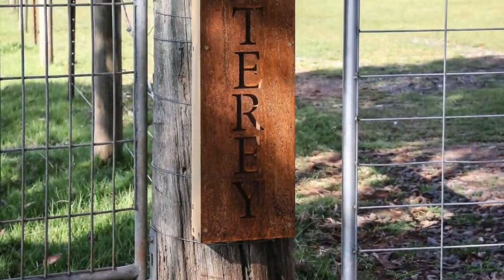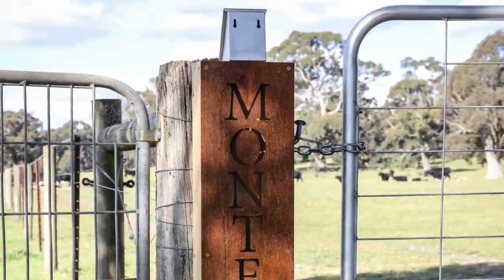Absolutely Gorgeous Monterey Eco Stay Tiny House Living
Size: 4 guests 2 bedrooms 2 beds 1 bath
Location: Blampied, Victoria, Australia

A secluded and intimate luxury escape inspired by the need to live smaller and more sustainably, Monterey is an eco-friendly off-grid tiny house nestled amongst 35 acres of native forest offering guests the perfect opportunity to explore nature, unwind and recharge. Built from salvaged Monterey Cypress timber, the house offers a dreamy king sized bed downstairs and cosy double bed in the upstairs loft. Explore the surrounding forest and wildflowers and immerse yourself in the sounds of nature.
The space
Enjoy the secluded tiny house with your partner, family, friends or a solo getaway. Monterey has been thoughtfully designed for a comfortable, relaxing and memorable stay.

Monterey is situated near the village of Blampied, 15 minutes from Daylesford, 30 minutes to Ballarat and just over an hours drive from Melbourne.

A dreamy king sized bed by the floor to ceiling windows and a double bed in the upstairs loft. Quality pillows, bed linen and doonas for supreme comfort and warmth in winter.

A walk in shower with rain bird shower head and floor to ceiling window will be a highlight. Flush toilet, quality king bath towels and SEED Organics shampoo, conditioner, body wash and hand foam are provided.

The well equipped kitchen includes a 2 burner gas cooktop, mini fridge, toaster and kettle. The Nectre wood stove also offers a convenient bakers oven. Crockery, cutlery, glassware, saucepans and frypans are also provided.

The comfortable couch, breakfast bar, outdoor chairs on the deck and stumps by the fire pit allow for guests choices of where to relax. The romance of the wood heater is always a favourite spot to sit near. Firewood is provided for the duration of your stay. The Bluetooth sound system is for your entertainment.

Breakfast provisions are provided of local bread, eggs, milk, juice, tea, coffee, hot chocolate, jams and muesli. Plus a complimentary bottle of Captains Creek organic wine.

Music Background: